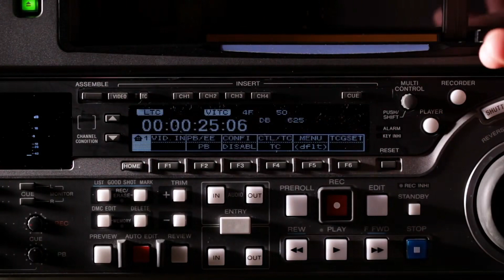[T1] Hồng Hoang Chi Nguyên Thủy Cổ Xà Audio Truyện FuLL | Chương 1 - 5 | Lộc Cảnh Thôn Tiên Hiệp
Truyện: HỒNG HOANG CHI NGUYÊN THỦY CỔ XÀ Tập 1
Tác giả: Lộc Cảnh Thôn
Thể loại: Tiên Hiệp